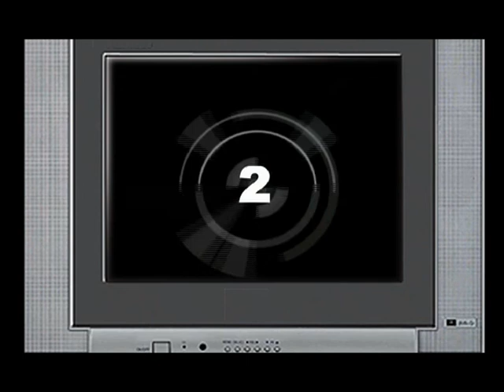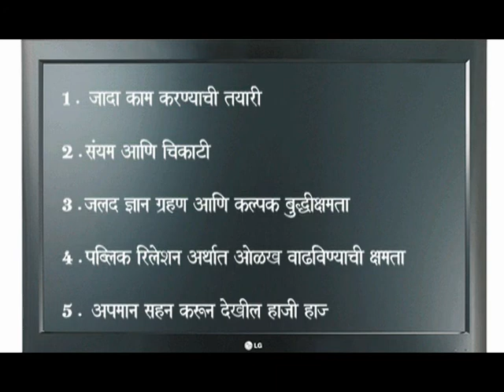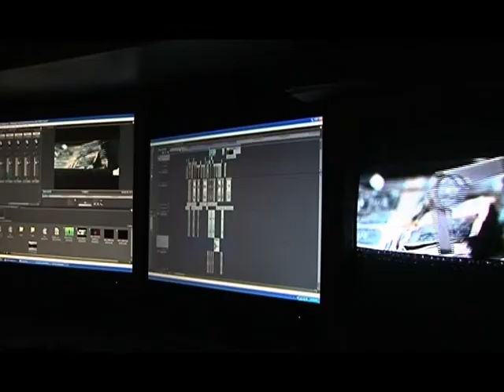C:\Documents and Settings\pravin.owhal\Desktop\Dadaka Desktop\TV MEDIA GROUP FINAL_02.avi